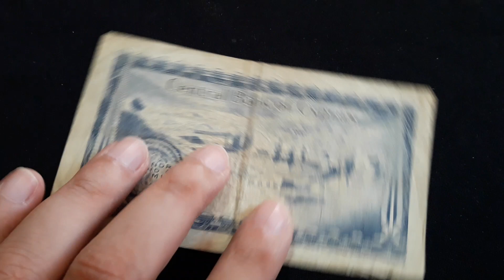CYPRUS 250 Mils (1979) | Banknote Encyclopedia